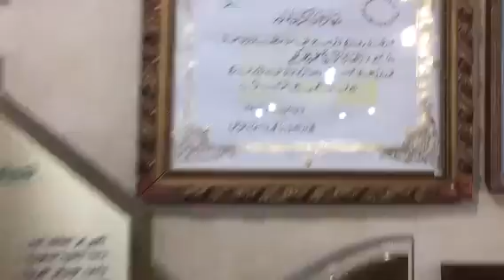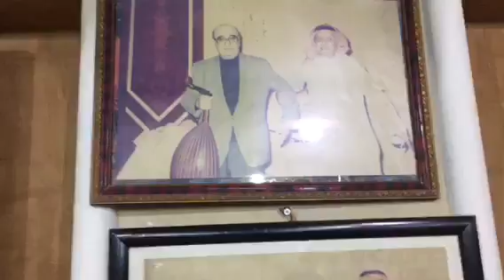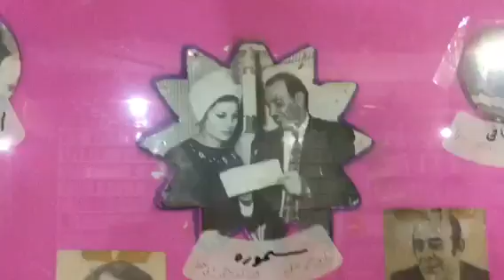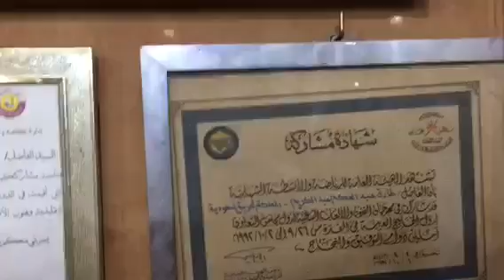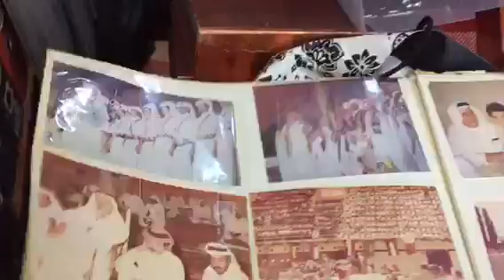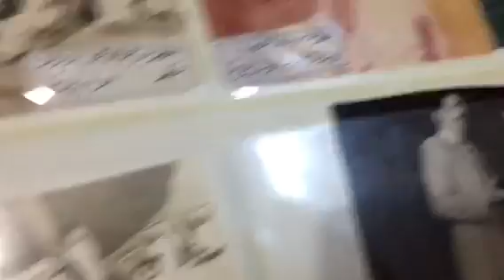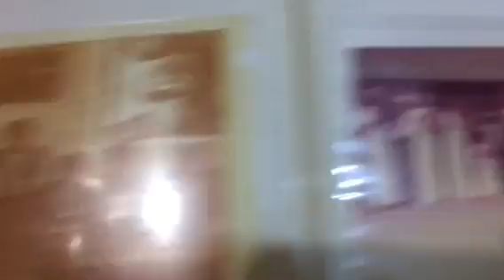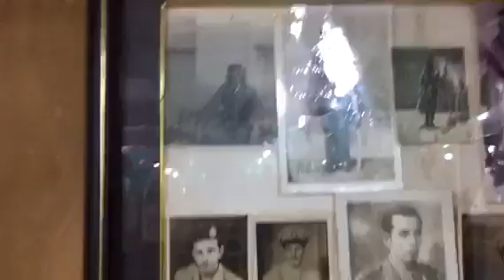انس الطائف : وجولة سريعه في متحف الموسيقار وعميد الفن طارق عبدالحكيم رحمة الله عليه